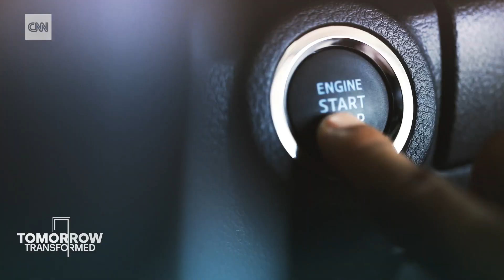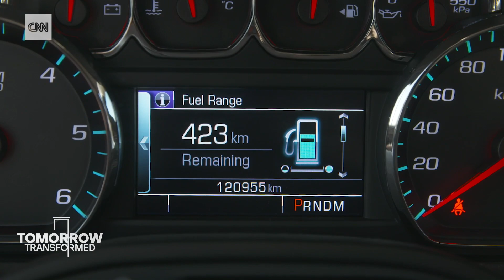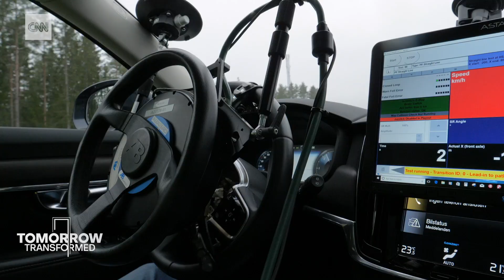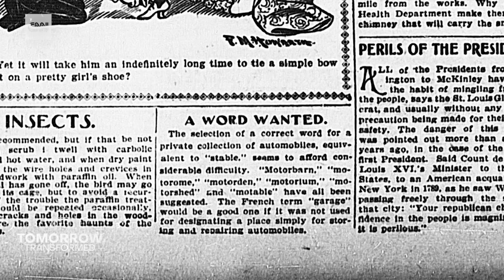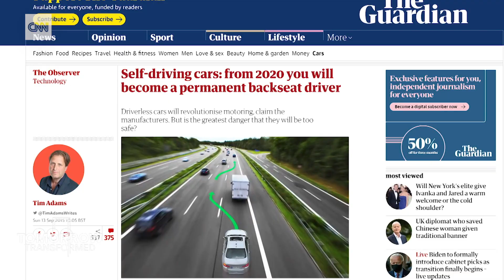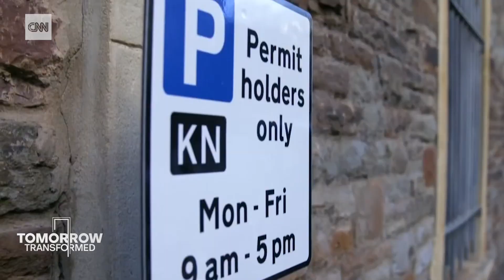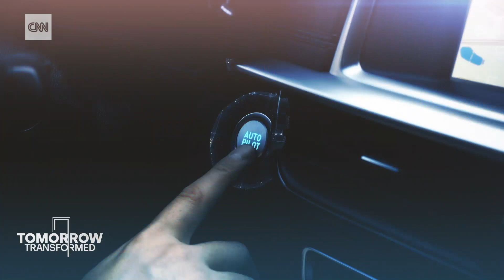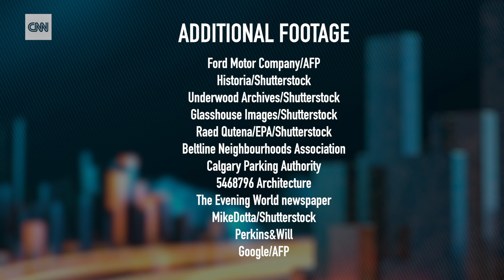INRIX on Tomorrow Transformed, CNN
Bryan Mistele, co-founder and CEO of INRIX, sat down with CNN to discuss the future of transportation and the role ACES will play in keeping people and goods moving